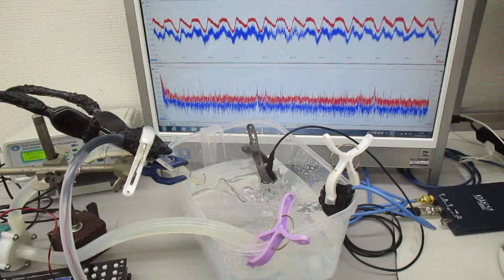超音波プローブによる「新しい超音波シャワー技術」 Ultrasonic-labo